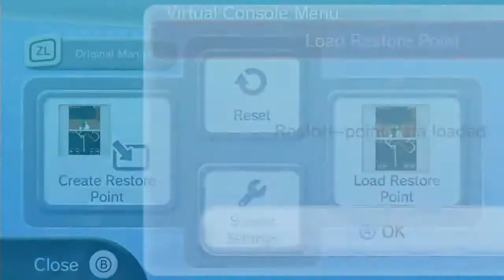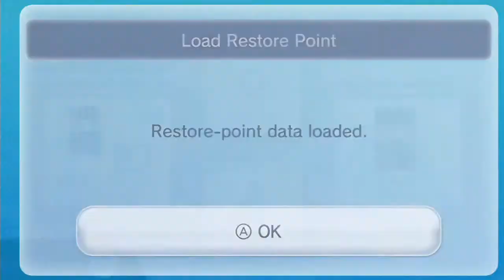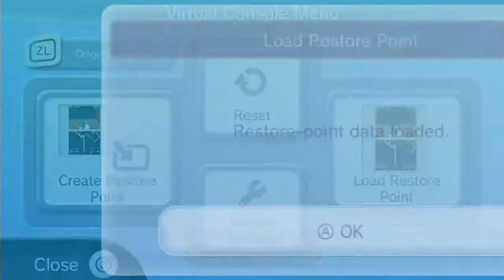Super Mario 64 DS #14: Breaking And Breathtaking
the next level to experience some sequence breaking shenanigans will be Tall, Tall Mountain, and there is one star in particular that is much easier to get because of Luigi's particular set of skills, and that's what's gonna make this level a lot of fun